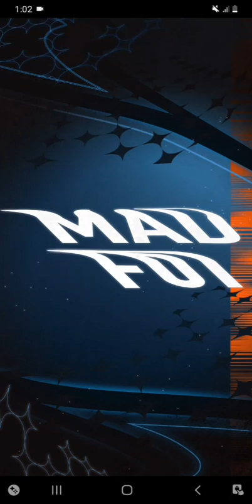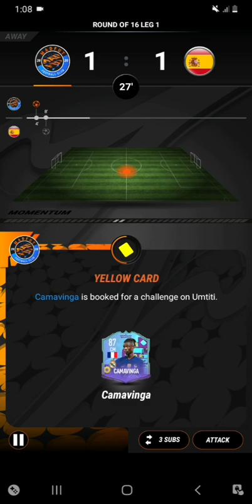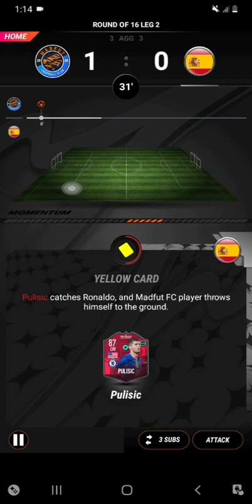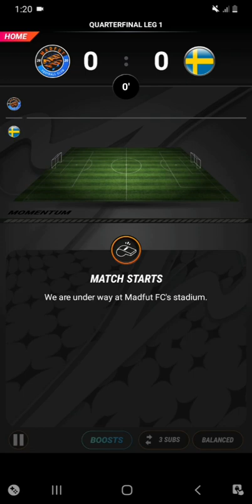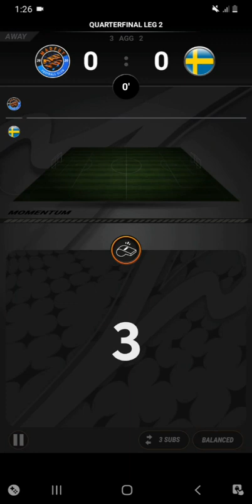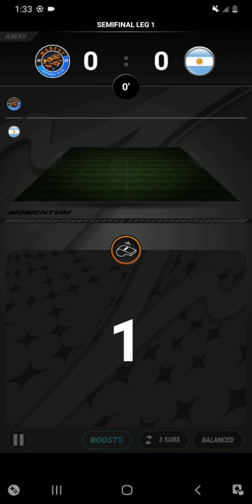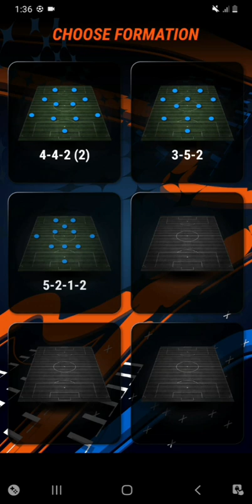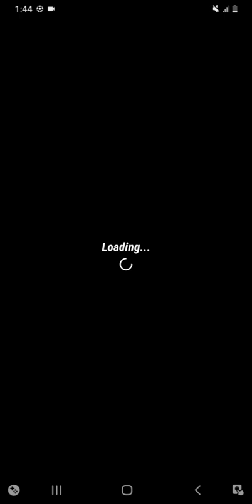INTENTO CONSEGUIR UN TOTY POR 7 VEZ😫 FUT DRAFT 23 futdraft fifa españa español parati yt #2023